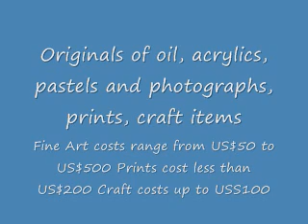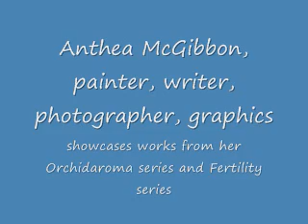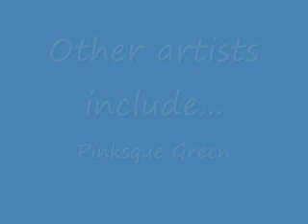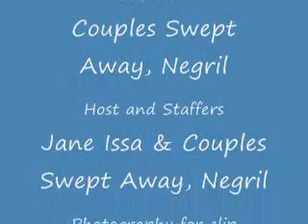Be swept away by Jamaica's beauties.wmv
ENDORSED BY: Advertising & Marketing, Whistling Frog, Dr Hiram Foster